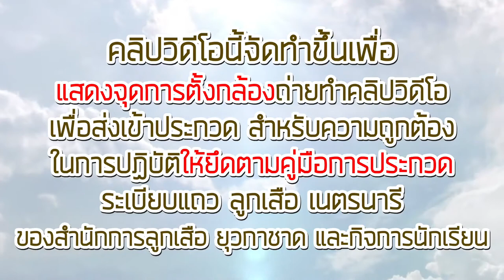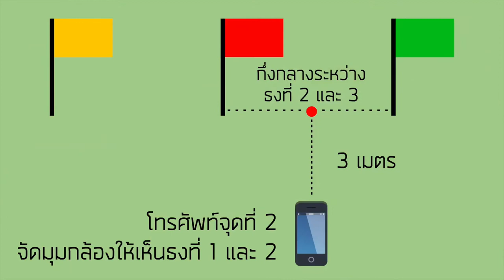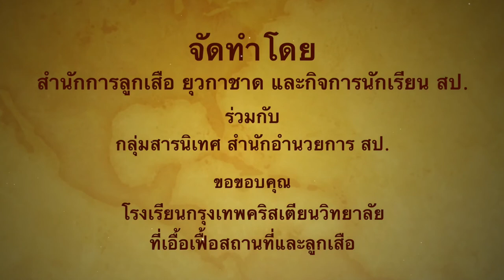ด่วน! วิธีสมัครประกวดสวนสนามลูกเสือ ปี 2563 สื่อ ปชส.จากช่อง ศธ.360 องศา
ข้อมูลประชาสัมพันธ์ จากช่อง ศธ.360 องศา

การจัดประกวดระเบียบแถวลูกเสือ เนตรนารี ประจำปี 2563

สำหรับปีนี้ ได้มีการแพร่ระบาดของโรคติดเชื้อไวรัสโคโรนา 2019 (COVID-19) การจัดกิจกรรมการประกวดระเบียบแถวลูกเสือ เนตรนารี ระดับจังหวัดและระดับประเทศ จึงต้องมีการปรับเปลี่ยนรูปแบบการจัดประกวดฯ โดยให้สถานศึกษาจัดส่งคลิปวีดีโอ การประกวดฯ ให้คณะกรรมการตัดสินการประกวดฯ ระดับจังหวัดเพื่อพิจารณาตัดสินการประกวดฯ แล้วให้จัดส่งคลิปวีดีโอที่ได้รับการคัดเลือกทั้ง 7 กลุ่มประกวดฯ เข้ารับการประกวดฯ ระดับประเทศ ต่อไป